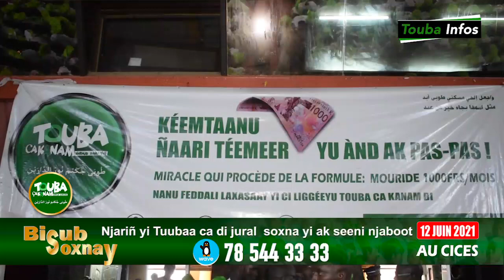CONFERENCE AU CICES : Njariñ yi Tuubaa ca kanam di jural soxna yi ak seeni njaboot...